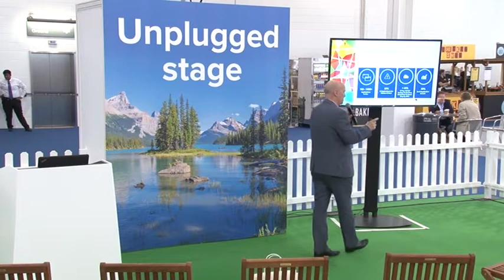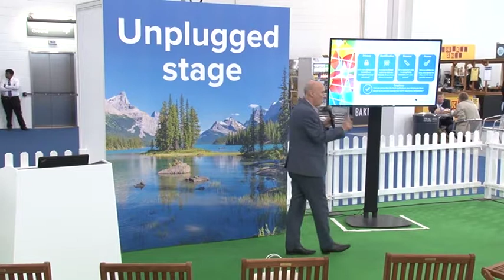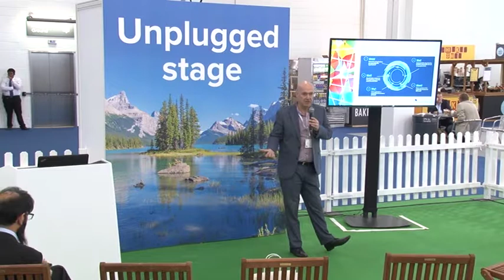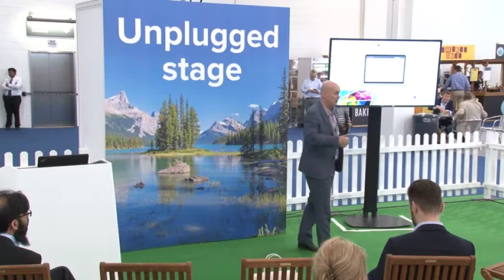Novosco and Ampliphae present at eHealth Week 2018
Novosco presented at eHealth Week 2018. Nigel Graham of Ampliphae, a Novosco partner, delivered a session on the Unplugged Stage on how to manage and control the risk presented by employees using cloud based applications and services.